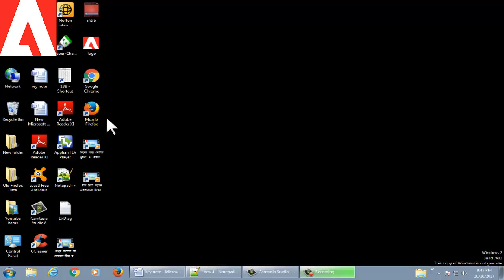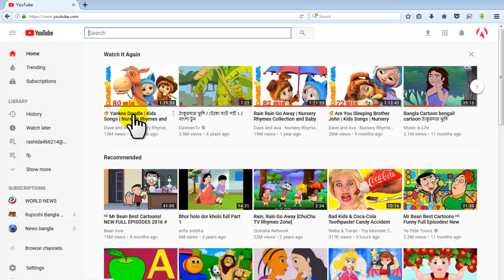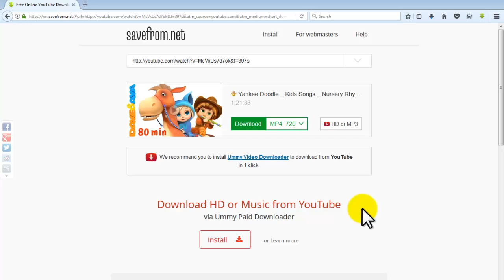কিভাবে ইউটিউব থেকে ভিডিও ডাউনলোড করবেন How To Any Video Download Youtube in bangla